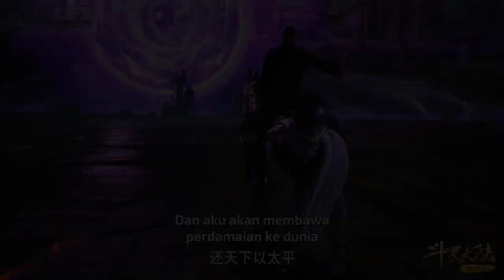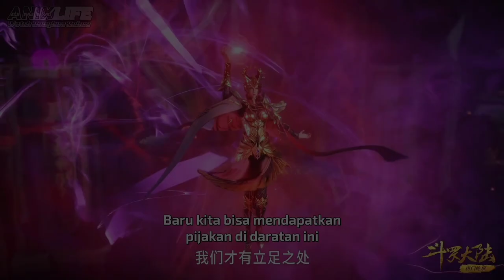memperebutkan gerbang Jialing - Dunia Roh eps 232 - part 71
alur cerita soul land

hallo semua.. bagaimana kabar nya.. semoga kalian selalu baik dan sehat selalu yah..
dan kali ini mimik akan menceritakan alur cerita donghua yang berjudul soul land
ran bagi kalian yang belum nonton alus cerita sebelum nya.. kalian bisa langsung klik link di bawah ini  Terima kasih.